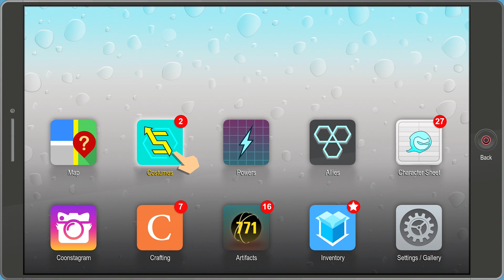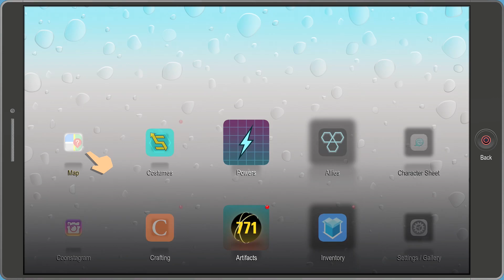South Park The Fractured But Whole Walkthrough Part 29 - Woodland Critters (Let's Play Commentary)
South Park The Fractured But Whole Gameplay Walkthrough Part 1 - First 1.5 Hours! (Let's Play Commentary)

South Park The Fractured But Whole Walkthrough! Walkthrough and Let's Play Playthrough of South Park The Fractured But Whole with Live Gameplay and Commentary in 1080p high definition at 60 fps. This South Park The Fractured But Whole walkthrough will be completed showcasing every level, mission, boss, and story ending.

United States
United Kingdom

Story:
he Fractured but Whole takes place after the events of South Park: The Stick of Truth, with the 21st season episode Franchise Prequel as a tie-n. The children begin a new adventure, again set in the town of South Park in the Colorado Rocky Mountains, this time becoming role-playing superheroes. However, a falling-out over Cartman's planned film franchise splinters the boys into two groups. Those who side with Cartman join Coon and Friends, while rival group Freedom Pals, led by Mysterion, call for their own franchise, starting a civil war between the two groups. The player again controls The New Kid, though now has the option of choosing the gender of The New Kid. The plot revolves around Coon and Friends looking for a lost cat to gain the cash reward to further their franchise, and in the process stumble upon a plot to unite all the crime families in South Park. In order to continue their franchise, they decide to look in on the matter.

Gameplay:
South Park: The Fractured but Whole will feature twelve superhero classes: Brutalist, Blaster, Speedster, Elementalist, Gadgeteer, Mystic, Cyborg, Psychic, Assassin, Commander, Netherborn, and Karate Kid. Unlike The Stick of Truth, the game allows the player to choose their gender of their character which will affect how other characters react to the player. The Fractured but Whole also features race customization, which is jokingly labeled as a difficulty level slider. The slider doesn't affect combat difficulty, rather how the player talks to other characters and the amount of money the player receives.

United States
United Kingdom